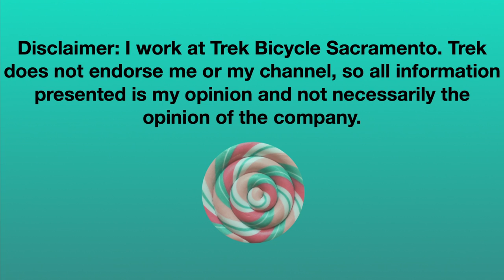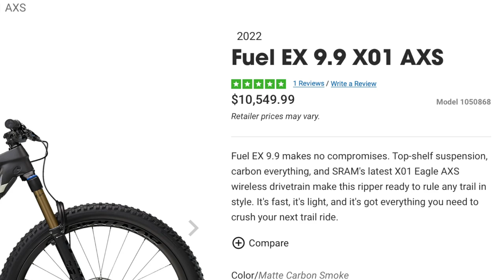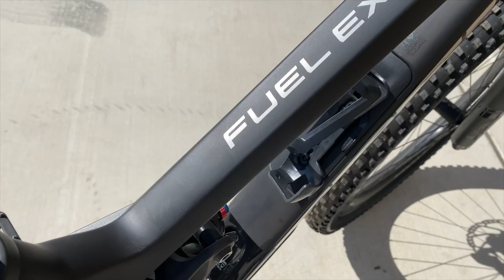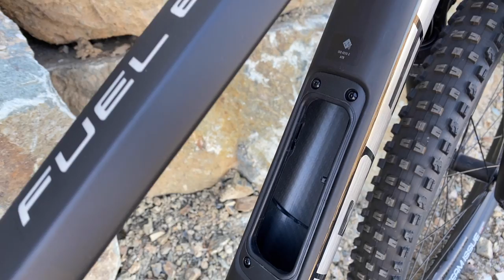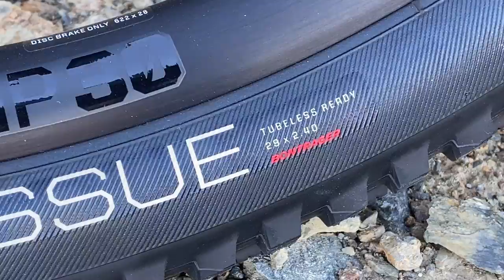I FINALLY BOUGHT A TREK FUEL EX!!! (Overview, Specs, Test Ride)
I bought a 2021 Trek Fuel EX 9.7 (gen 5)!!! In this video I go over the whole bike, the specs, and give it a quick test ride on some backyard trails. I explain why I got this bike and why it's a great value for a mountain bike. This is the least expensive carbon fiber full suspension mountain bike from Trek, and comes with in-frame storage, Fox suspension, Shimano brakes, and a Sram drivetrain. Hope you enjoy!!

0:00 Music Video / Intro
1:50 Why This Bike
3:20 Specs
12:09 Test Ride